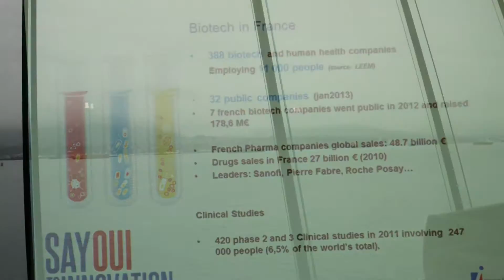5 French biotech companies at BioPartenering North America 2013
On February 26, 2013, 5 French biotech companies Affilogic, Calixar, Cohiro, Metabolys, Vivalys presented their activities at the "Partnering with France" Workshop during BioPartnering North America in Vancouver. There are 388 biotech and human health companies in France employing 11 000 people. Watch the video produced by Consulate General of France in Vancouver.